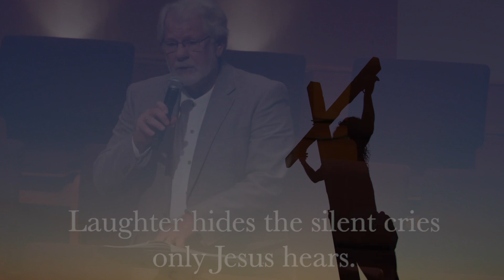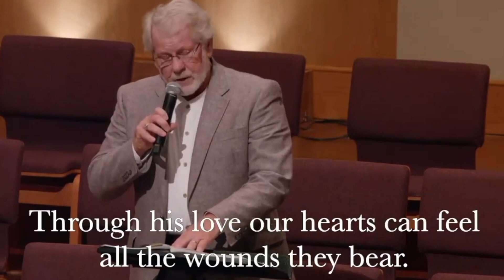People Need the Lord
This piece from Jeff Harris was sung during our August 28th traditional service.